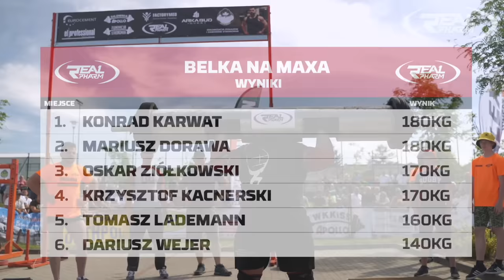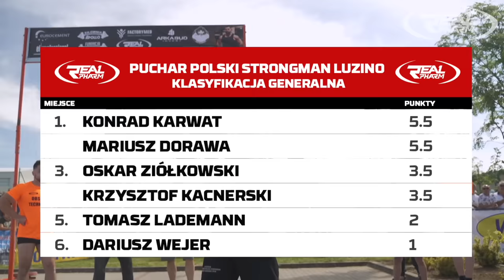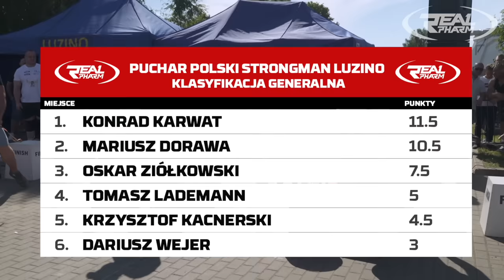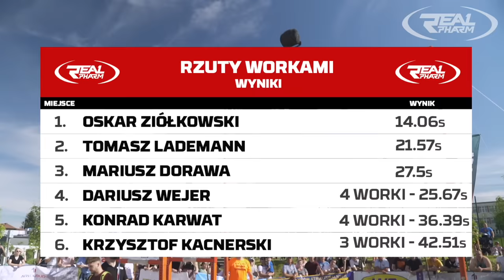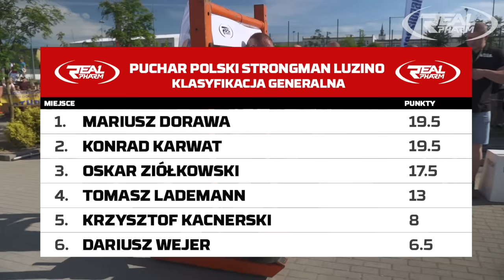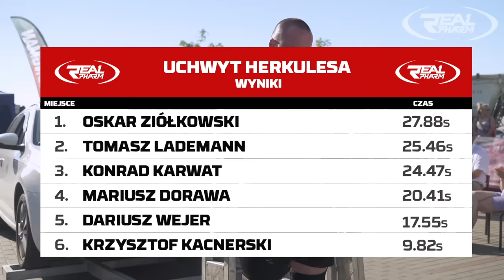Puchar Polski Strongman Luzino 2021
Zapraszamy na pierwszy po pandemii Puchar Polski Strongman!
Miłego oglądania!
Organizator zawodów: Fundacja Strongman Mateusz Ostaszewski
Sędzia: Mateusz Kieliszkowski, Mateusz Ostaszewski
Zawodnicy:
Oskar Ziółkowski
Konrad Karwat
Tomasz Lademann
Mariusz Dorawa
Krzysztof Kacnerski
Dariusz Wejer